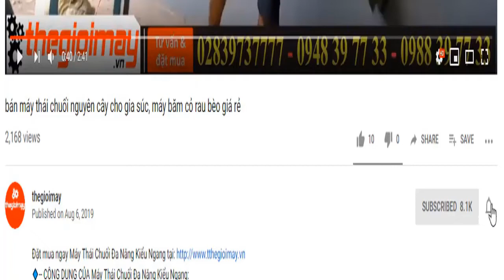mayphatdienhonda, Bán máy phát điện honda chính hãng 5kva, video giới thiệu máy phát điện honda 5kw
✅ MÁY PHÁT ĐIỆN HONDA FA6500X GIÁ:  28,200,000 VNĐ✅BẢO HÀNH 12 THÁNG
✅ 3kw điện✅ Động cơ dầu  ✅khởi động giật nổ✅tiết kiệm nhiên liệu
✅ ĐẶC ĐIỂM NỔI BẬT MÁY PHÁT ĐIỆN HONDA FA6500X:
✔️Động cơ Huspanda H6600 5KW hoạt động mạnh mẽ, tiết kiệm nhiên liệu, chống ồn trong quá trình sử dụng.
✅ MÁY PHÁT ĐIỆN MÁY PHÁT ĐIỆN HONDA FA6500X:
✔️- Loại máy: GX390
✔️- Kiểu máy: 4 thì, 1 xi lanh, xupap treo
✔️- Dung tích xi lanh:389 cc
✔️- Đường kính x hành trình piston: 88.0 x 64.0 mm
✔️- Công suất cực đại (động cơ): 8.7 kW (11.7 mã lực)/3600 vòng/phút
✔️- Tỉ số nén: 8.2 ± 0.2: 1
✔️- Kiểu đánh lửa: Transito từ tính ( IC )
✔️- Loại bugi: W16EPR-U (DENSO)/ BPR5ES (NGK)
✔️- Dung tích nhớt: 1.1 lít
✔️- Kiểu khởi động: Bằng tay & điện (không bao gồm bình Ắc Quy)
✔️- Dung tích bình nhiên liệu: 18.5 lít
✔️- Thời gian hoạt động liên tục (tại tải liên tục): 6.9 giờ
✔️- Điện thế xoay chiều 1 pha, 220 V
✔️- Tần số: 50 Hz
✔️- Công suất cực đại (đầu phát): 5.5 KVA
✔️- Công suất định mức (đầu phát): 5.0 KVA
✔️- Điện thế một chiều (đầu phát): Không
✔️- Kích thước phủ bì: 684 x 533 x 538 (mm)
✔️- Trọng lượng khô: 76 kg
✔️- Bảo hành 12 tháng trên toàn quốc ❌ ❌ ❌  CAM KẾT CỦA CÔNG TY THẾ GIỚI MÁY